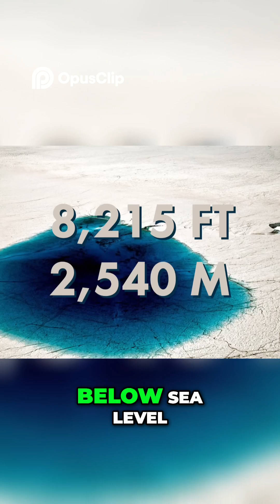Antarctica's Hidden Depths: Ancient Gondwana Revealed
Journey to the hidden depths of Antarctica and uncover the ancient secrets of Gondwana! 🗺️

Dive into this captivating exploration of a lost supercontinent buried beneath the icy expanse.

Discover how the frozen landscapes hold clues to Earth's prehistoric past and unravel mysteries millions of years in the making. 🌍❄️